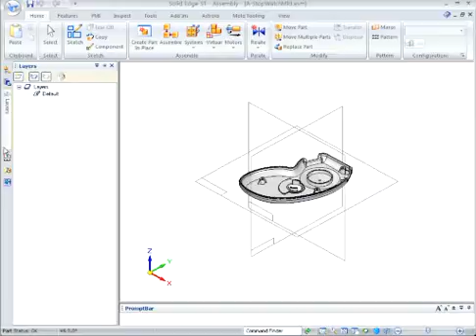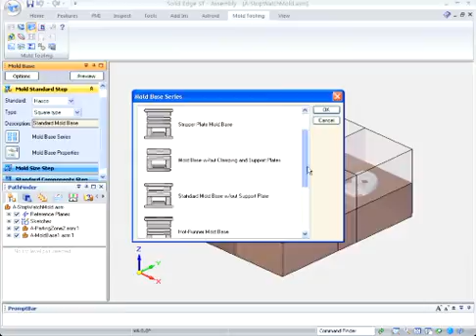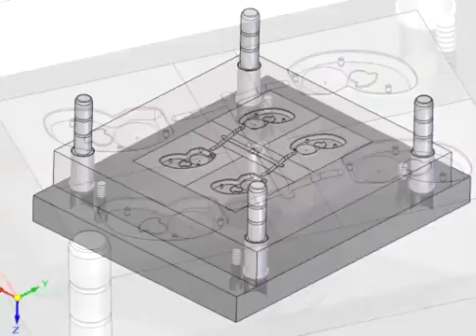Solid Edge ST3 - Mold Tooling